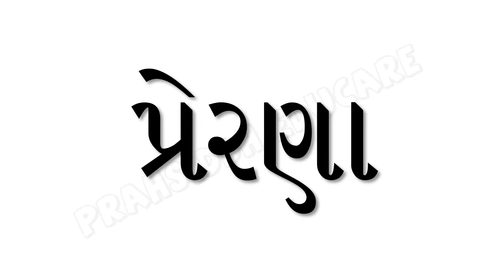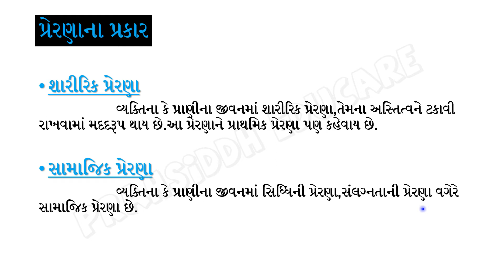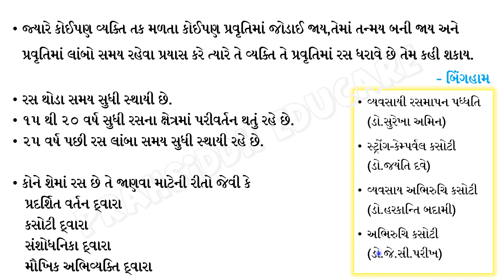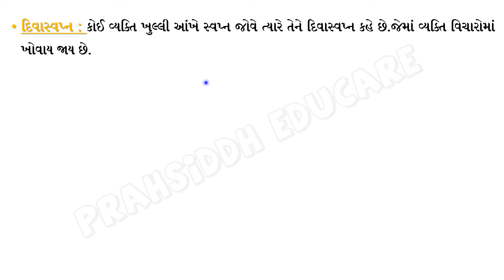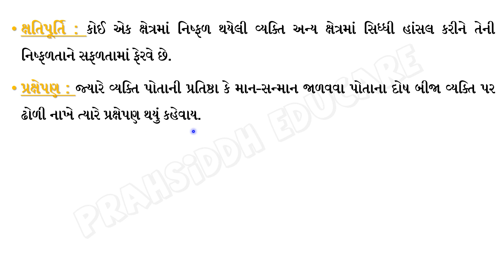પ્રેરણા,રસ અને બચાવ પ્રયુક્તિ II TET, TAT, HTAT, B.Ed. II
પરિક્ષાલક્ષી માહિતી જે રિવિઝનમાં ખૂબ ઉપયોગી